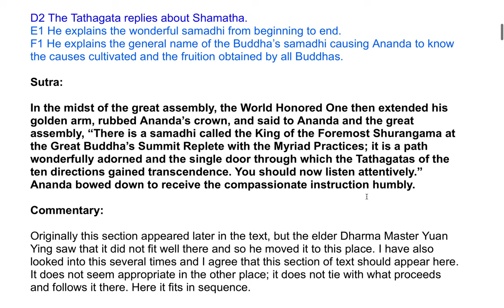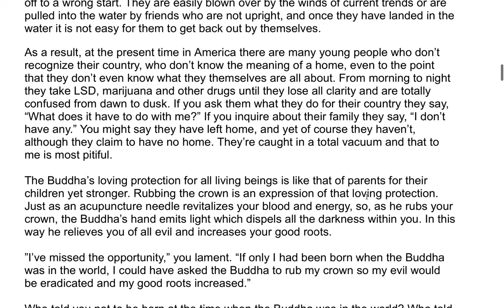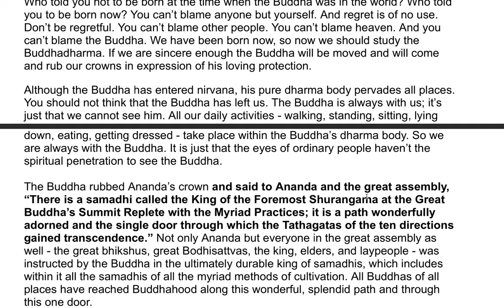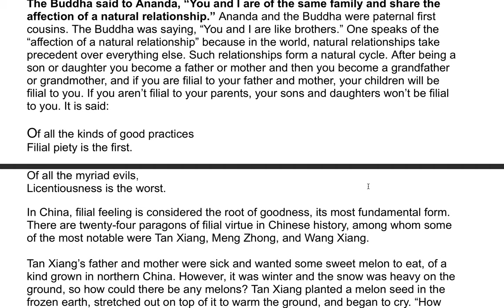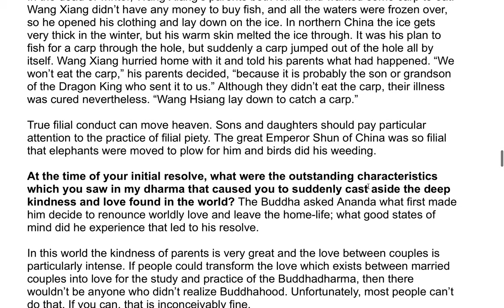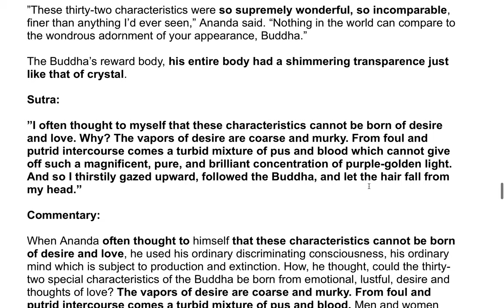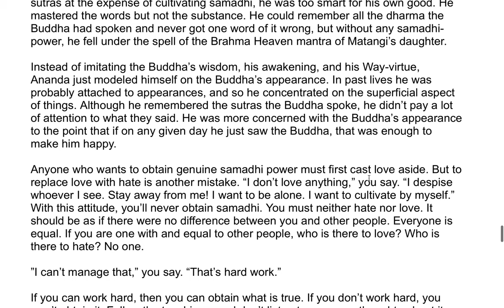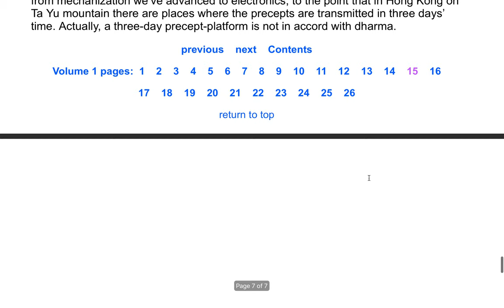The Shurangama Sutra| A Commentary by the Venerable Master Hsuan Hua 20